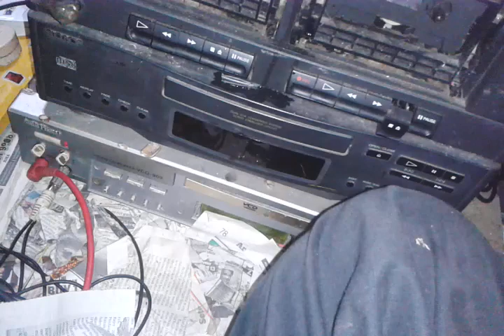guitar pekan scale